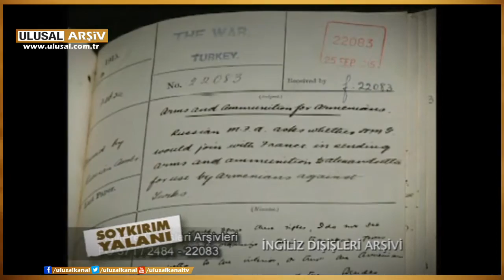Batı'nın Türkiye'ye soykırım suçlaması için ne dediler? Orhan Koloğlu- Ulusal Kanal